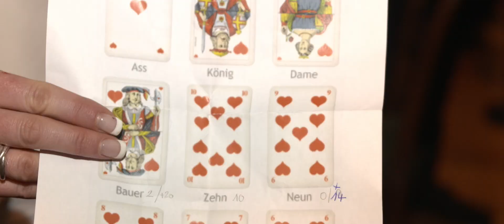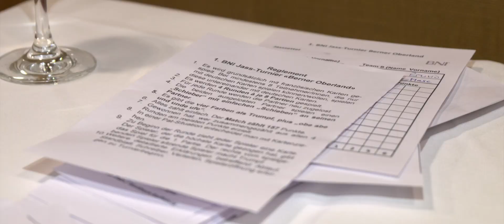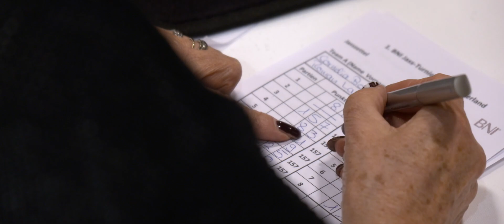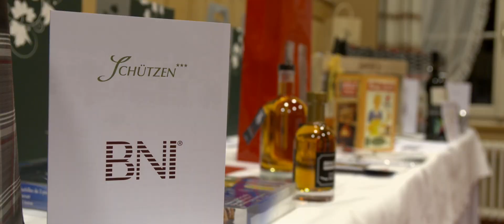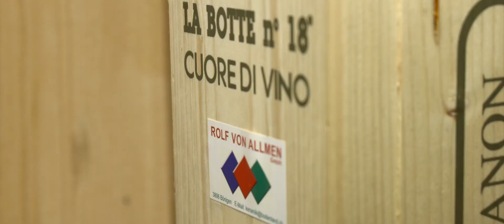BNI Jassturnier 2016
Erstes BNI Jassturnier im Berner Oberland, im Hotel Bären in Wilderswil.

Produktion: Oculus Video GmbH
Kamera und Schnitt: Martin E. Huber